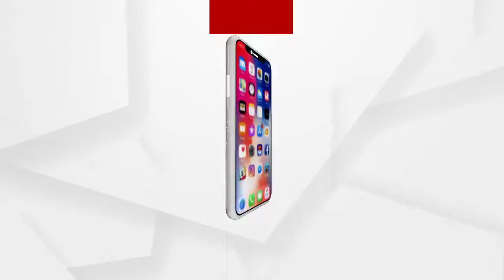Corona effect: there is no income because of the shutdown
କିଏ ମୁଡି ଖାଇ ମନ ବୁଝାଉଛି...ତ କିଏ ପାଣି ପିଇ ପେଟ ପୁରାଉଛି...କୋରୋନା କଷ୍ଟଠୁ ବଳି ଯାଇଛି ଭୋକ ଯନ୍ତ୍ରଣା...ସଟଡାଉନ୍ ଯୋଗୁଁ ରୋଜଗାର ନାହିଁ...